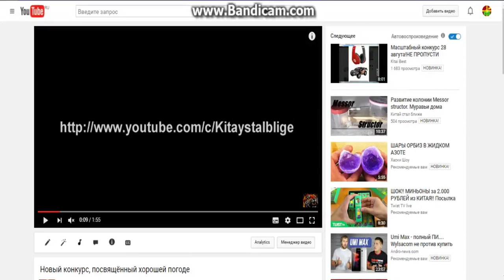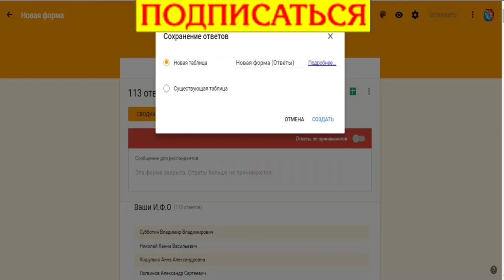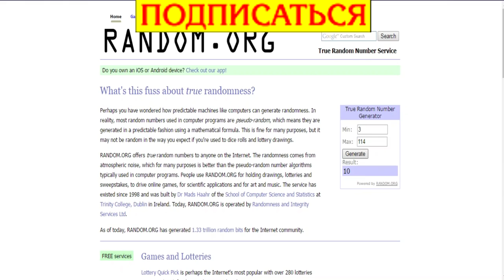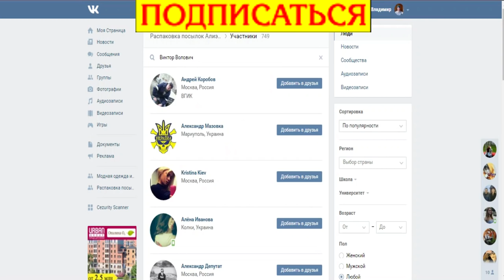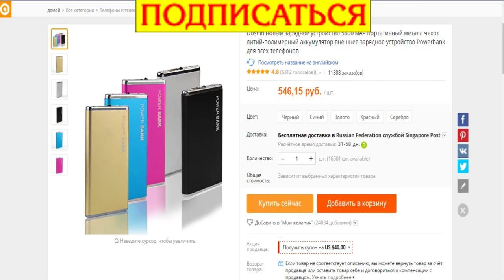Итоги воскресного конкурса .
Привет всем. Сегодня подводим итоги конкурса. Победитель выявлен и я уже с ним связался, правда пока не получил ответа.
А для тех кто Всё таки хочет такой Powerbank Вот ссылочка на него
И конечно оставайтесь с нашим каналом и вы уведите много интересного видео

Помощь каналу:
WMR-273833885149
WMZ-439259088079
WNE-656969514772